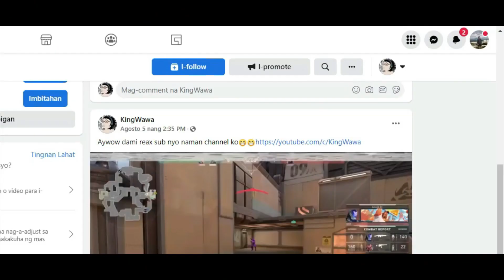Ragnarok Origins - F2P Friendly Assassin Cross Build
Ganun padin yung build natin, iiimprove nalang ng konti, dahil di naman tayo whaler wag natayo magpapalit palit ng build.